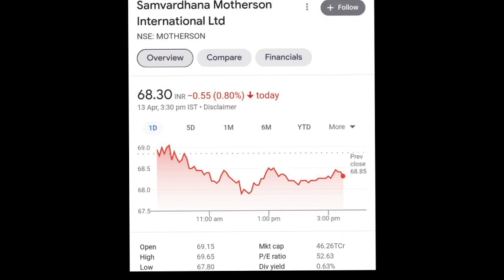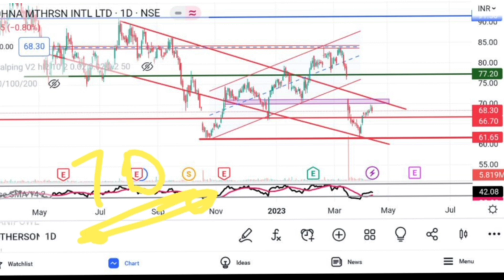Motherson Share Latest news || Motherson Share Analysis || Target Price